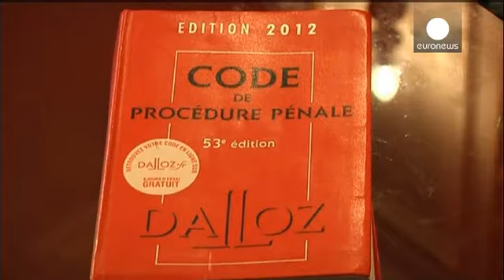Γαλλία: Ενώπιον της δικαιοσύνης ανώτατα στελέχη της ΙΚΕΑ για κατασκοπεία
Στο μικροσκόπιο της γαλλικής δικαιοσύνης βρίσκονται...

Στο μικροσκόπιο της γαλλικής δικαιοσύνης βρίσκονται υψηλόβαθμα στελέχη της ΙΚΕΑ.

Κατηγορούνται ότι προσπάθησαν να αποκτήσουν πρόσβαση σε προσωπικά δεδομένα υπαλλήλων και πελατών από τα αρχεία της αστυνομίας.